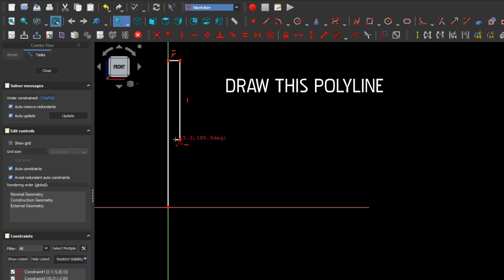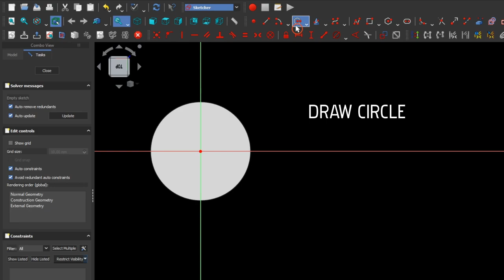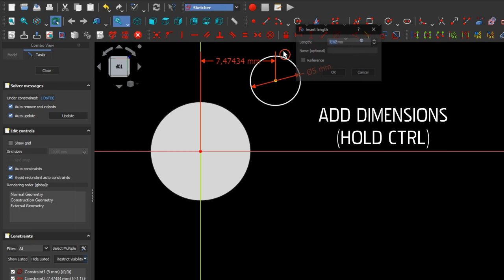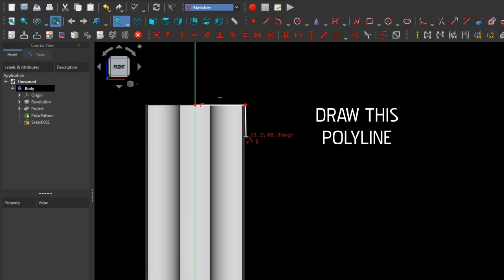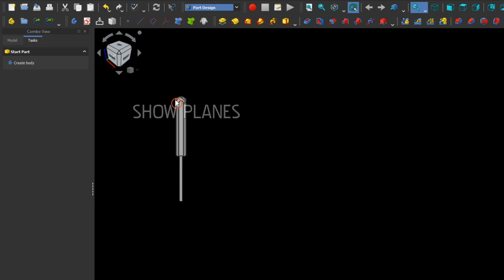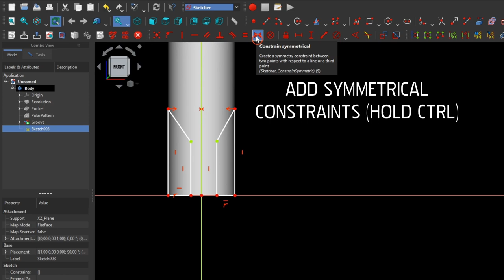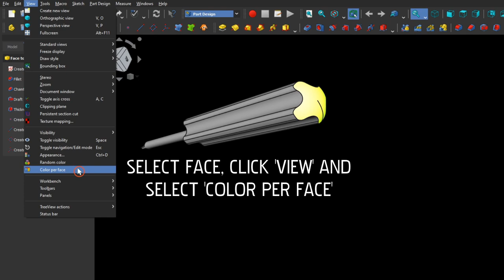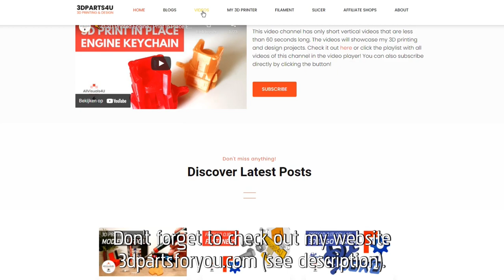🔧 FreeCAD Screwdriver - FreeCAD Part Design Tutorial - Revolve - Groove - Polar Pattern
Here's how to design this screwdriver in the FreeCAD Part Design workbench.

⏱ Chapters:
0:09 3D model a screwdriver
7:17 Website promo
7:30 More videos